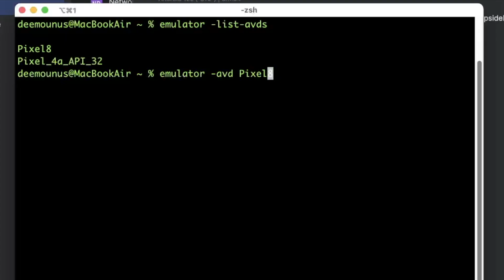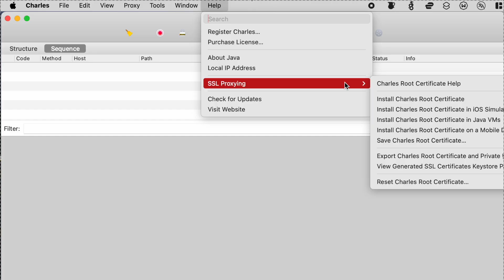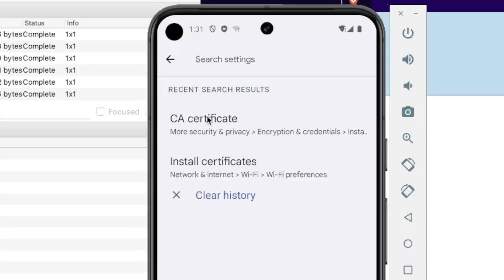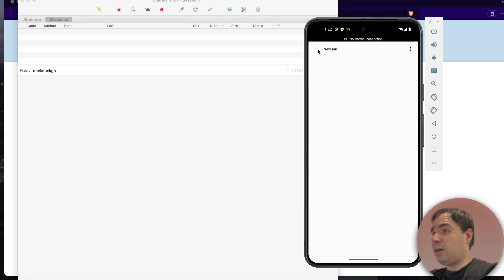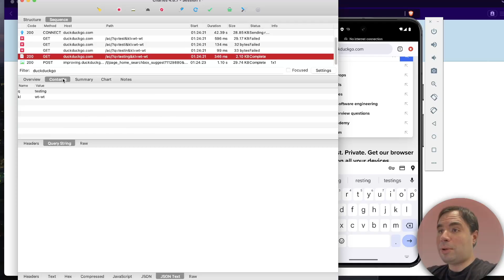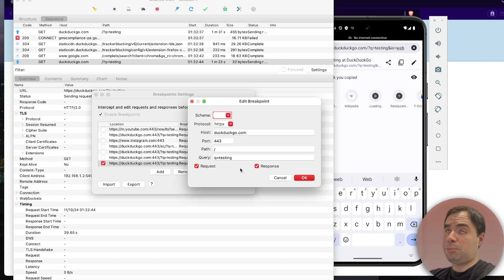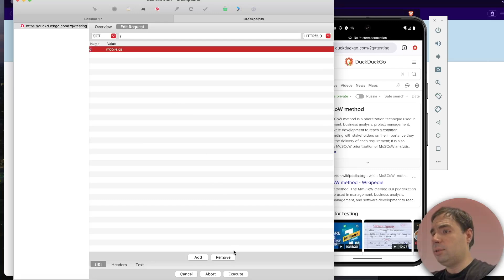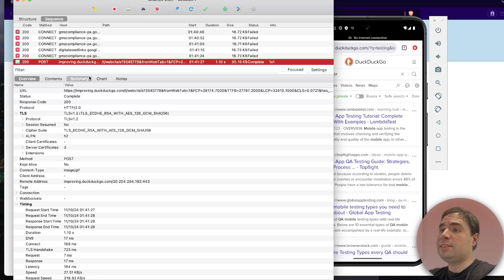Перехват трафика на Android | Настройка эмулятора. Брейкпоинты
Давайте поговорим о инструменте анализа трафика Chares. Мы перехватим трафик с устройства Android и будем изменять запросы.

Тайм-коды:
00:00 О чем видео
00:40 Настройка эмулятора
01:58 Как работает Charles
03:13 Установка сертификата
05:15 Перехват трафика
07:11 Ставим breakpoint
08:00 Breakpoint
08:18 Модификация запроса
09:04 Еще опции
10:16 Итоги

BTC: 15xWdEqwxMoJsXbsrxqv2trbrSLM2dtyfF